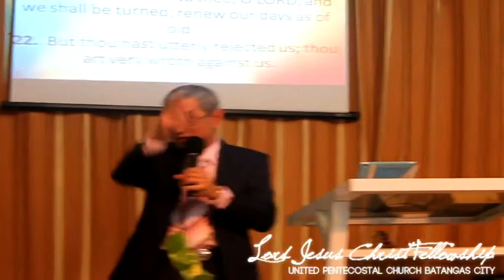3 2 2014 3 RETURN TO THE GOOD OLD DAYS Pastor Ed Lutero